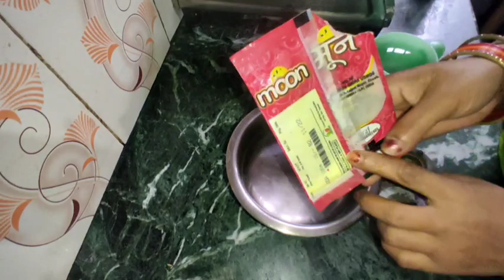रोज़ के कामों को पूरा करें बस कुछ मिनटों में बहुत ही महत्वपूर्ण टिप्स 😱🙏# hacks# kitchen tips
एक ईनो के पैकेट का कमाल मिनटों में होंगे सारे काम चुटकियों में# hacks# kitchen tips

smart kitchen tips
tips,unique kitchen tips
kitchen tips in tamil
kitchen tricks